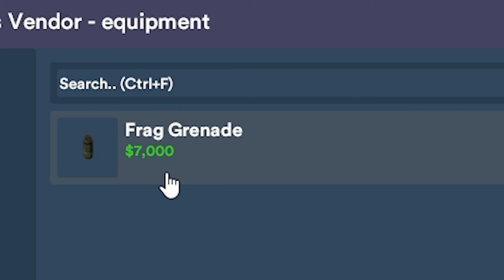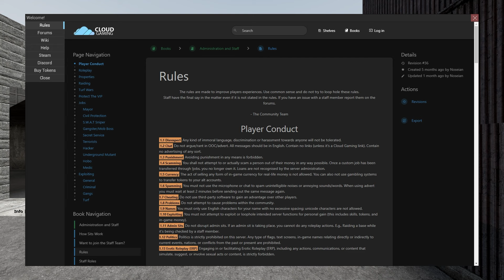i can't troll on gmod anymore